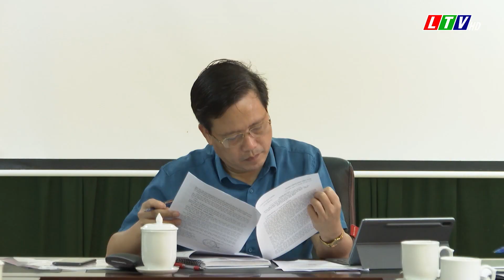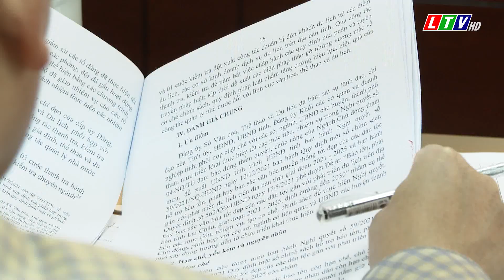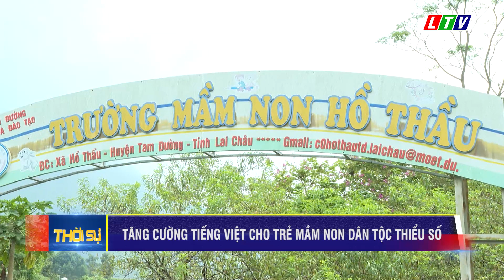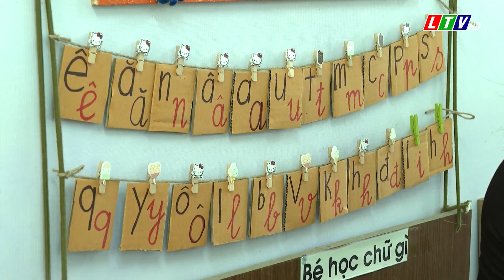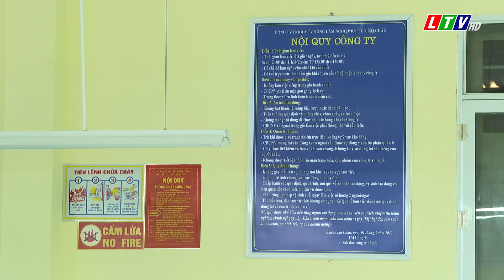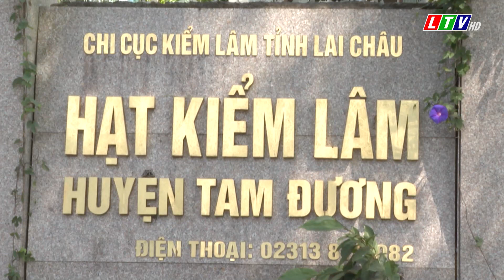Tin tức thời sự Lai Châu tối, ngày 05/11/2022